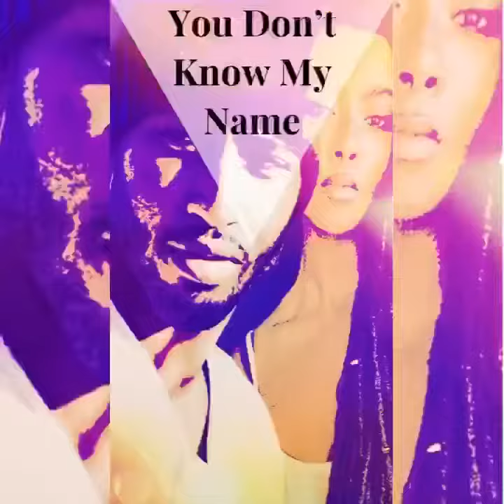Get To Know DD’s Books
Love, Loyalty, Family Bond and Tragedy in the streets of Los Angeles. Just a little taste of DD Hairston’s Books.
📚 Instagram Queens Series
📚 Ramseys Rising Series
📚 A Piece Of Me: Short Stories
      and Excerpts